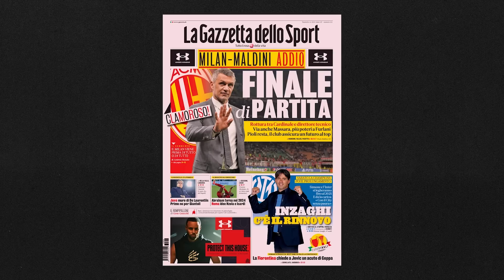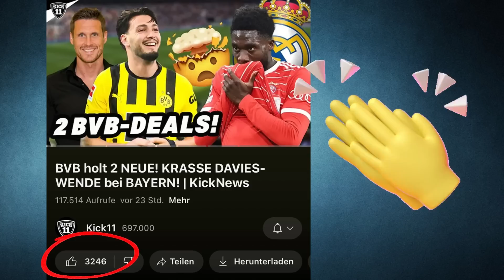TUCHEL will MAHREZ! PSG vor NAGELSMANN-COUP! | KickNews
Warum winkt dem FC Bayern eine Riesen-Chance auf Riyad Mahrez? Und was läuft genau zwischen Julian Nagelsmann und Paris St. Germain?

00:00 Intro
00:13 Folgt Kanté auf Benzema?
02:00 Milan feuert Maldini
02:49 PSG vor Nagelsmann-Coup
04:16 BVB an Spielmacher-Talent dran
06:05 Bayern-Chance auf Mahrez
08:34 Vier neue Trainer
09:38 Angebot für Tel

Bilder: maxppp